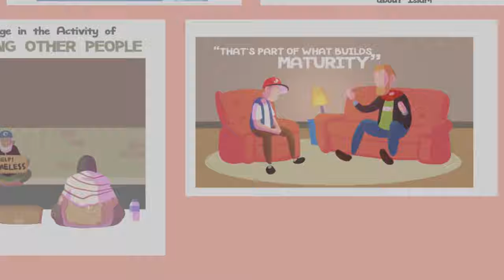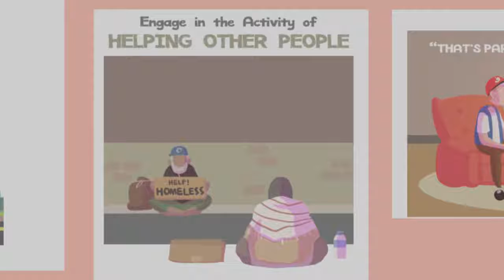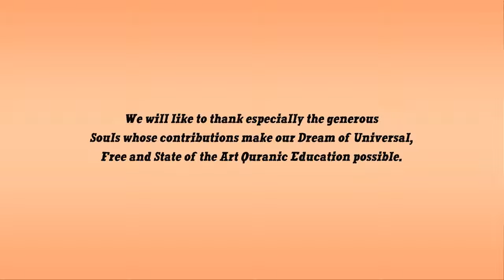373 Volunteer For Good Causes Nouman Ali Khan illustrated